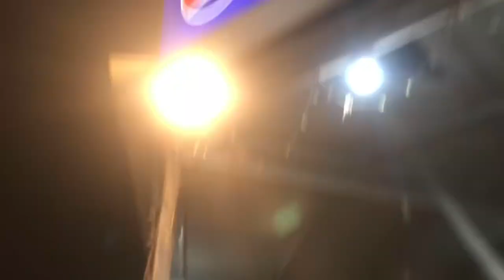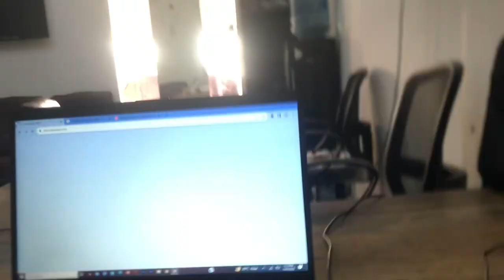Larkana trip part 2 😍|| Shoaib Hussain Vlogs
Bhai pyaar barsate raho💕
Keep supporting guys and don`t forget to Subacabaribe to channel, Or like kare baghair nahi jana .

This is the daily routine of a Working College Boy!
a
ABOUT:
Shoaib Hussain is a college boy who loves to create content and is here to chase his dreams.